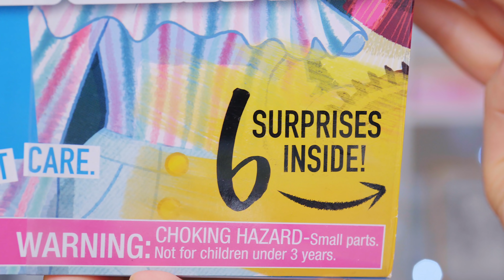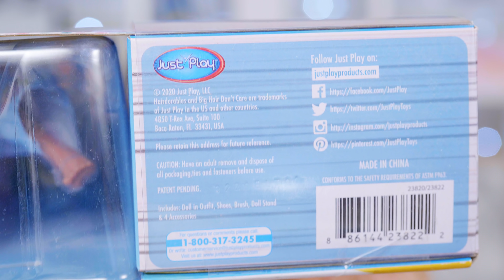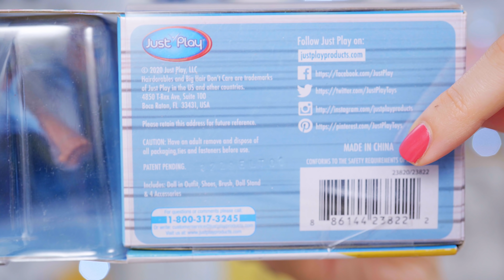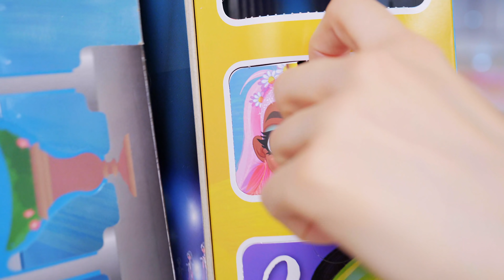Повзрослела на глазах! Кукла Hairmazing Hairdorables Noah | Обзор и распаковка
Из малышки в модную взрослую девушку! Как изменилась Noah? В этом видео я сделаю обзор на повзрослевшую версию главной героини мира Hairdorables и сравню ее с куклой LOL Surprise OMG.